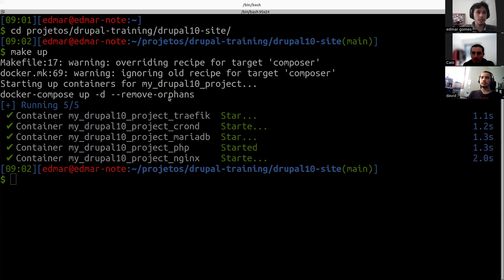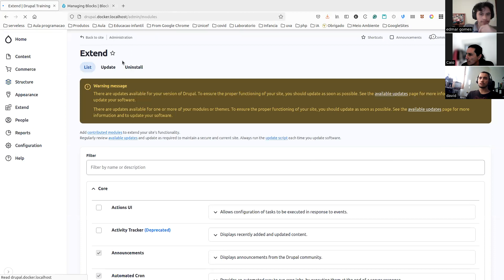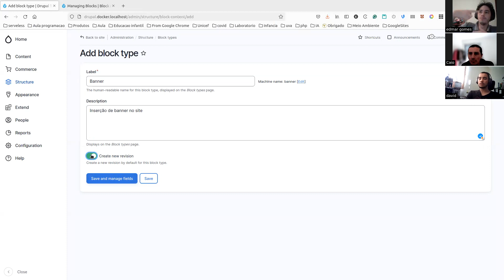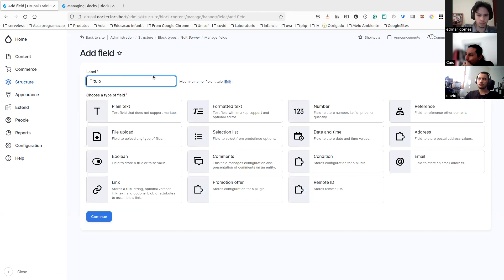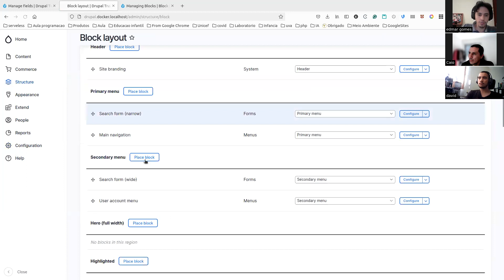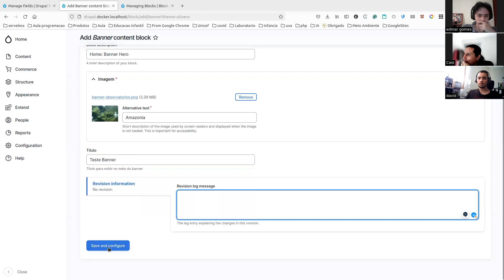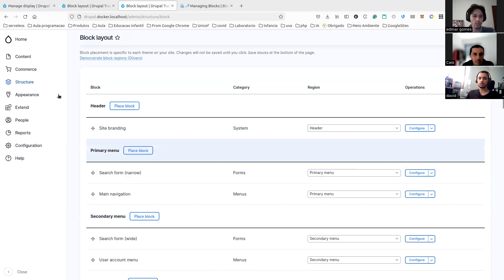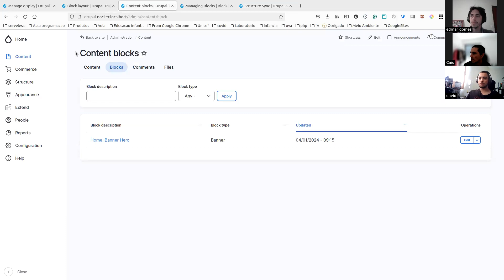Aula 9 - Criando Block Type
Nesse vídeo criamos um Block Type de banner.

Falamos um pouco sobre dois módulos que serão trabalhados nos próximos vídeos.